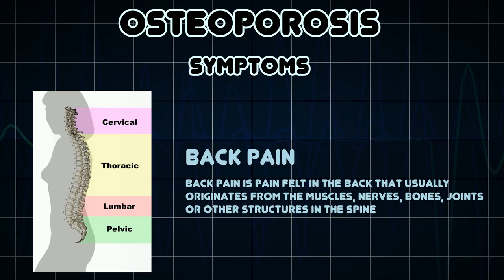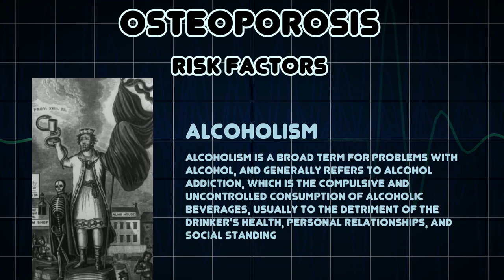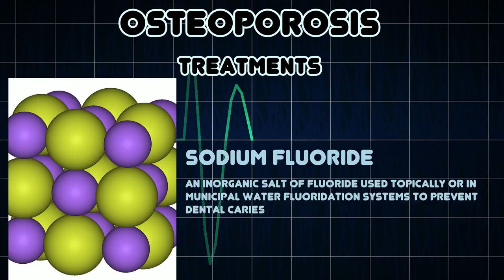Osteoporosis (Medical Condition)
Symptoms, risk factors and treatments of Osteoporosis (Medical Condition)

Osteoporosis is a progressive bone disease that is characterized by a decrease in bone mass and density which can lead to an increased risk of fracture